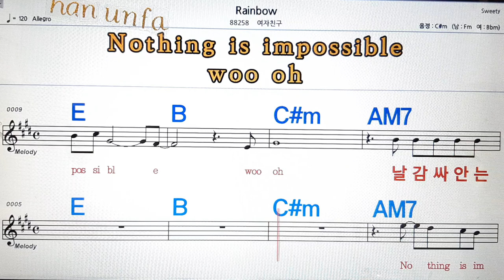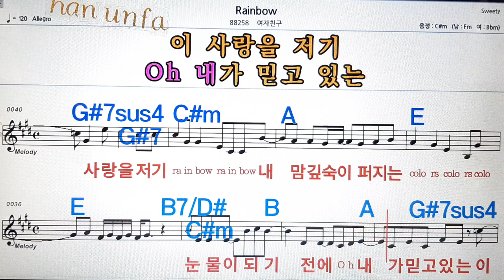Rainbow/여자친구💋노래방, 통기타 , 코드 큰악보, 가라오케, 반주💖Karaoke, Sheet Music, Chord, MR